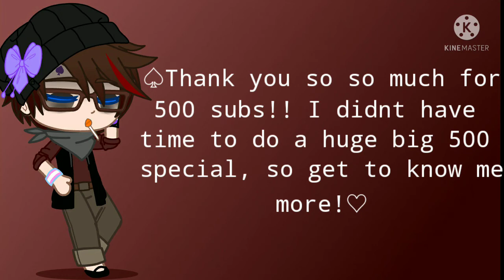Small 500+ sub special ^^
Thank you so much guys! I'd never thought I'd have this many subs this quickly!